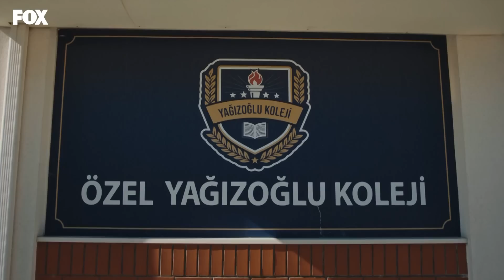Soru işaretleri - Tozluyaka 3. Bölüm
Herkesin kafasında soru işareti var.

Tozluyaka 3. Bölüm sahnelerini izlemek için tıklayın

Tozluyaka 3. Bölüm Özeti:
Cemre ve Ali’nin yakınlaşması sadece Berk’i değil, Zeyno’yu da çileden çıkarır. Sessiz hesaplaşmalar sürerken Ali ile Cemre ise hala bu yakınlaşmanın şaşkınlığındadır. Ama bu durum Ali’leri yolundan saptırmaz. Onlar hala Vefa’ya o gece neler olduğunu bulmaya çalışıyorlardır ve çok büyük bir sürpriz yaşanır. Hazal artık daha fazla gerçekleri gizleyemiyordur. O geceye dair bir itirafta bulunur. Her şey baştan başlıyordur…

Oyuncular:
Emre Kınay
Dolunay Soysert
Tayanç Ayaydın
Nur Yazar
Nebil Sayın
Kadim Yaşar
Kaan Mirac Sezen
Ecem Çalhan
Ulvi Kahyaoğlu
Serra Pirinç
Çağla Şimşek
Can Bartu Arslan
Durukan Çelikkaya
Oğulcan Arman Uslu
Özgür Foster
Ahmet Haktan Zavlak
Duygu Özşen